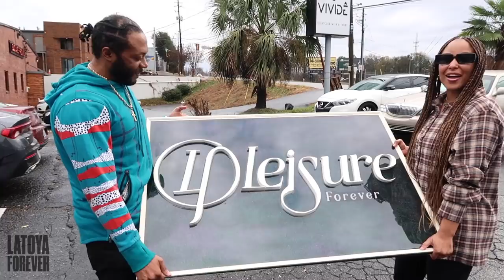VLOGMAS 7- I GOT MY BLOOD TESTED + OMG WHY?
I GOT MY BLOOD TESTED + OMG WHY?